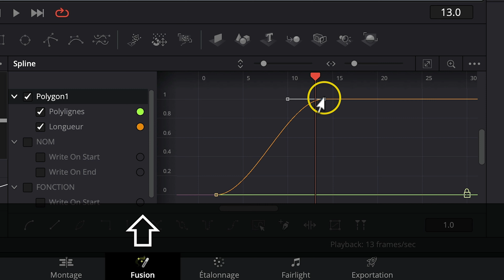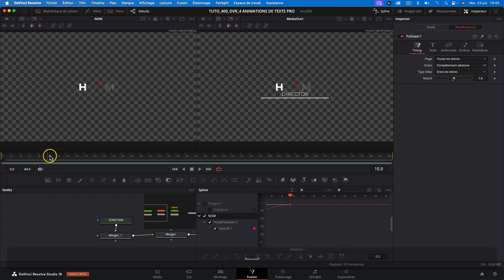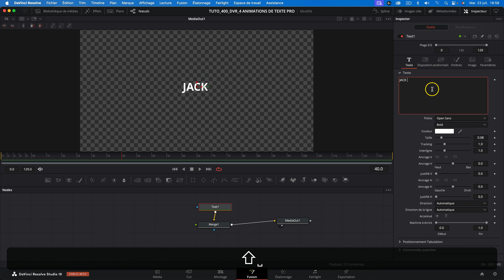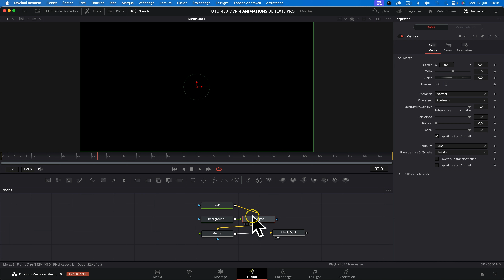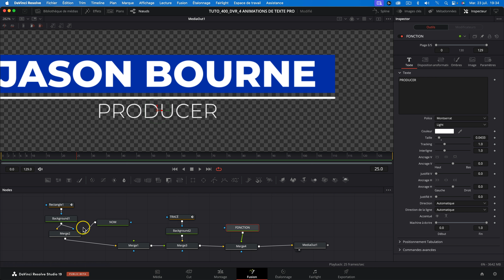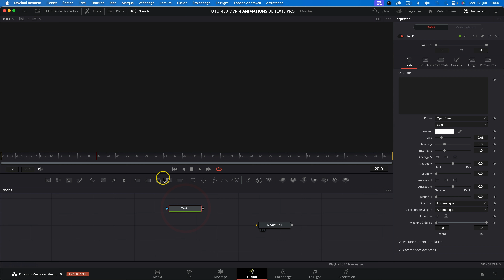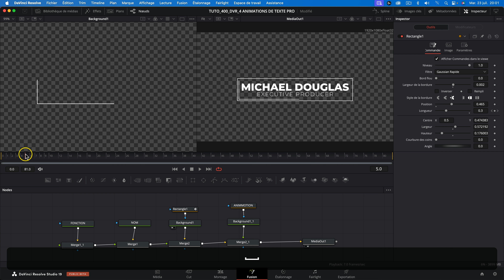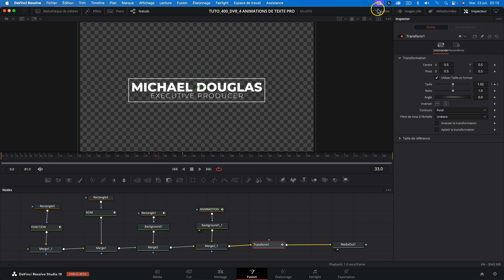4 ANIMATIONS de TEXTE DAVINCI RESOLVE FUSION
Dans ce tuto, découvrez 4 ANIMATIONS de TEXTE DAVINCI RESOLVE FUSION !

► Ma formation complète Ecole des Vidéastes de 100h (1H GRATUITE) (Premiere Pro, DaVinci, After Effects …)

Découvrez comment maîtriser l'animation de texte avec Davinci Resolve dans notre dernier tuto ! Que vous soyez débutant ou avancé, ce guide pas à pas vous montre comment créer des animations de texte fluides et professionnelles en utilisant Fusion. Apprenez tout sur le motion design et les effets textuels avancés, de l'animation de titrage simple à des techniques plus complexes. Que ce soit pour animer du texte ou pour découvrir les secrets de Fusion, ce tuto est un incontournable pour tous ceux qui veulent améliorer leurs compétences en animation sur Davinci (ou 'da Vinci') Resolve. Ne ratez pas nos astuces pour rendre vos textes plus dynamiques et captivants. Regardez maintenant pour transformer vos titrages et animations textuelles en œuvres d'art !

Au programme :

00:00 Introduction
01:31 Animation de texte 1
13:35 Animation de texte 2
19:00 Ecole des Vidéastes
20:08 Animation de texte 3
34:47 Animation de texte 4
49:12 Conclusion